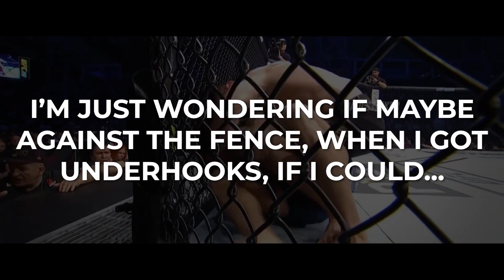The Saddest Moments In MMA History That Broke Your Heart